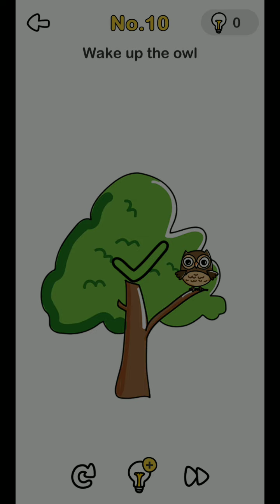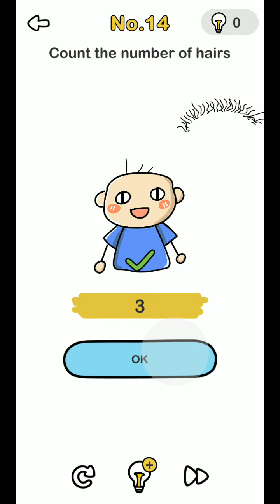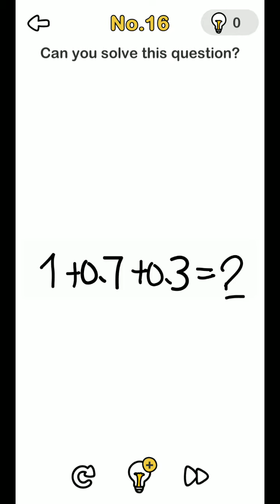Brain out No 10 11 12 13 14 15 16 17 19 20 answer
Brain out level 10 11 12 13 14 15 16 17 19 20 answer

Related problems solved
brain out answer
What is the brain out level answer
How to solve brain out level
Brain out game solution
Brain out lvl answer
How to play brain out game
brain out app
brain out answer
brain out tricky puzzles
brain out gameplay answer
brain out app answer